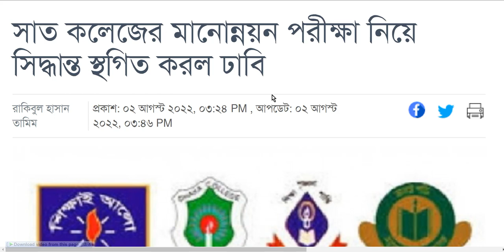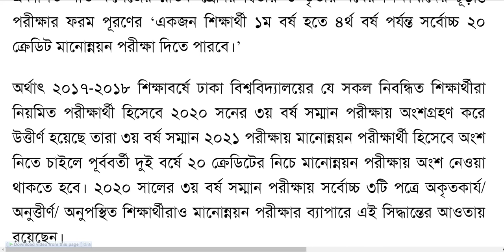সাত কলেজের মানোন্নয়ন পরীক্ষা নিয়ে সিদ্ধান্ত স্থগিত করল ঢাবি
সাত কলেজের মানোন্নয়ন পরীক্ষা নিয়ে সিদ্ধান্ত স্থগিত করল ঢাবি,সিদ্ধান্ত স্থগিত করল ঢাবি,সাত কলেজের মানোন্নয়ন পরীক্ষা,সাত কলেজের মানোন্নয়ন পরীক্ষা নিয়ে সিদ্ধান্ত স্থগিত,সাত কলেজের মানোন্নয়ন,সাত কলেজের মানোন্নয়ন পরীক্ষা নিয়ে,স্থগিত করল ঢাবি,পরীক্ষা নিয়ে সিদ্ধান্ত স্থগিত করল ঢাবি